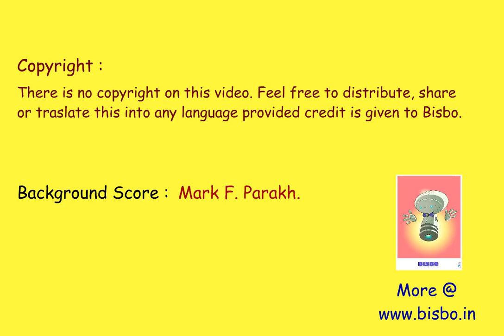ISRO to launch 83 satellites in space on one rocket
After Mangalayaan (Mars Mission Orbiter), India's ISRO gets ready to break another record in Space technology, eventually launching 112 on one rocket.